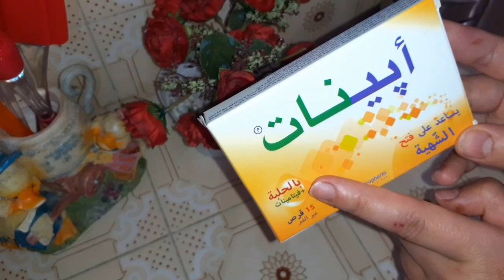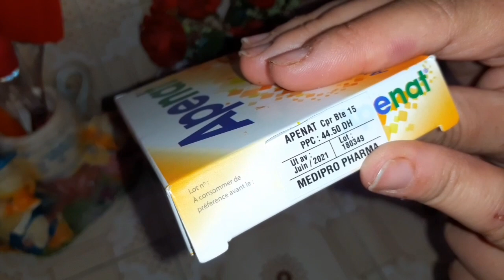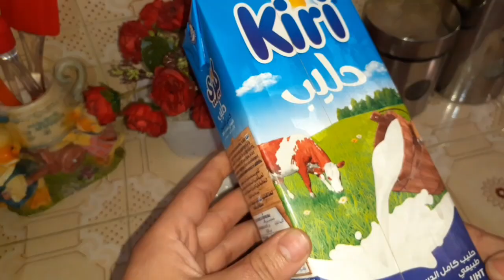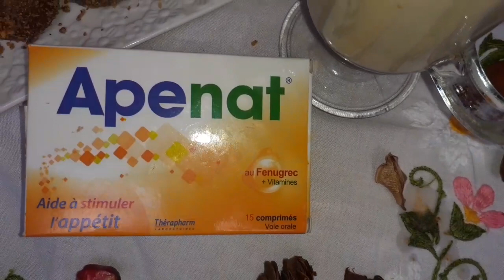من اليوم ودعي النحافة/علاج النحافة💯وصفة طبيعية مع مشروب صحي لزيادة في الوزن وابراز المناطق الأنثوية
من اليوم ودعي النحافة/علاج النحافة💯وصفة طبيعية مع مشروب صحي لزيادة في الوزن وابراز المناطق الانثوية

لا تنسى الإشتراك في القناة وتفعيل الجرس ليصلك كل جديد فضلا وليس أمرا شكرا